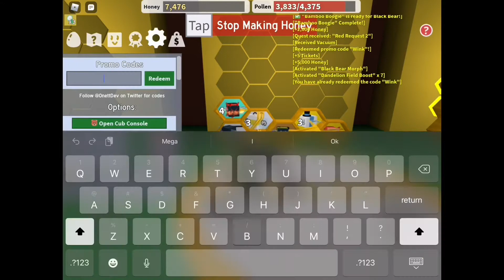Bee swarm simulator EXCLUSIVE New Series Starting again but with Gecko Gaming